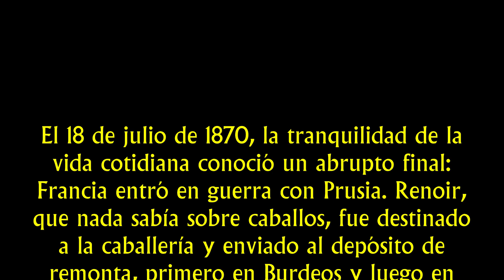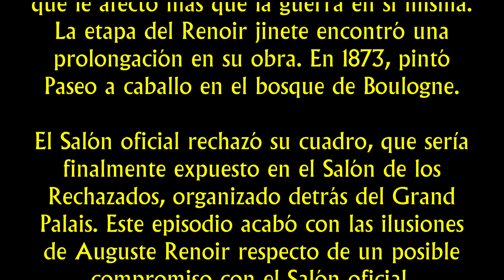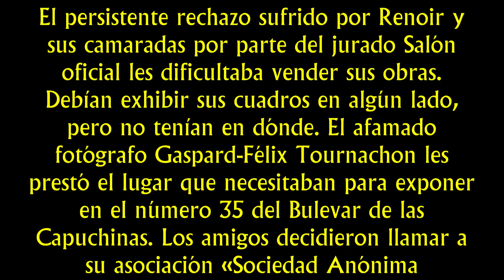La obra de Renoir - Episodio 10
El 18 de julio de 1870, la tranquilidad de la vida cotidiana conoció un abrupto final: Francia entró en guerra con Prusia. Renoir, que nada sabía sobre caballos, fue destinado a la caballería y enviado al depósito de remonta, primero en Burdeos y luego en Tarbes. El capitán de la caballería estaba muy satisfecho con los progresos del pintor. Su hija era una apasionada de la pintura y el artista le daba clases y, a su vez, pintaba su retrato. Sin embargo, este idilio terminó tristemente pues Renoir enfermó de gravedad y pasó un tiempo en el hospital de Burdeos. En marzo de 1871, fue desmovilizado y regresó a París, al Barrio Latino, donde antes de la guerra tenía arrendado un departamento con Bazille y luego con Edmond Maître, músico y amante de la pintura. Allí supo de la muerte de Bazille, que le afectó más que la guerra en sí misma. La etapa del Renoir jinete encontró una prolongación en su obra. En 1873, pintó Paseo a caballo en el bosque de Boulogne.

El Salón oficial rechazó su cuadro, que sería finalmente expuesto en el Salón de los Rechazados, organizado detrás del Grand Palais. Este episodio acabó con las ilusiones de Auguste Renoir respecto de un posible compromiso con el Salón oficial, principalmente porque es en ese período que madura en él y entre sus camaradas la convicción de la necesidad de oficializar su pintura con una exposición propia. La unión de los artistas, con la que ya habían fantaseado Bazille y Pissarro a fines de la década de 1860, finalmente se concretó.

El persistente rechazo sufrido por Renoir y sus camaradas por parte del jurado Salón oficial les dificultaba vender sus obras. Debían exhibir sus cuadros en algún lado, pero no tenían en dónde. El afamado fotógrafo Gaspard-Félix Tournachon les prestó el lugar que necesitaban para exponer en el número 35 del Bulevar de las Capuchinas. Los amigos decidieron llamar a su asociación «Sociedad Anónima Cooperativa de Artistas, Pintores, Escultores, Grabadores, etc.». Acordaron que cada miembro de la sociedad contribuiría con la décima parte de los ingresos obtenidos por la venta de sus obras.